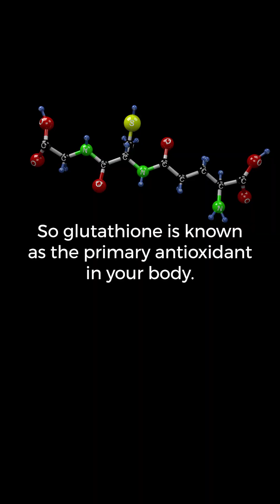Everything hits harder in midlife. Plummeting glutathione could be why.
Your ability to make the “master antioxidant” glutathione tanks in midlife, so you have less of the substance that helps remove toxins from your liver. Thanks Dr. Sara Szal Gottfried for explaining how to increase glutathione levels with food and supplements.

👉 Learn how to absorb glutathione to support your liver, skin, and every cell*

Watch the full “Navigating Perimenopause and Menopause” course with Dr. Sara Szal Gottfried

videos on the regular about the vitamins, minerals, and nutrients you need and how to actually absorb them.

* These statements have not been evaluated by the Food & Drug Administration. This product is not intended to diagnose, treat, cure, or prevent any disease.